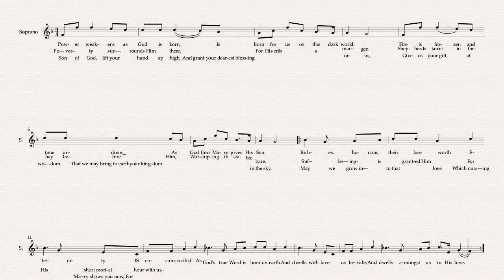Brooks Davies God is Born Sop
@StMarysCVSMusicTracks Brooks Davies God is Born Sop